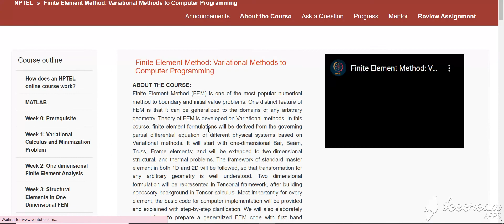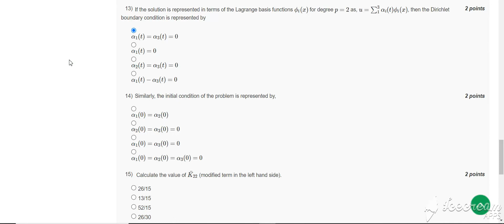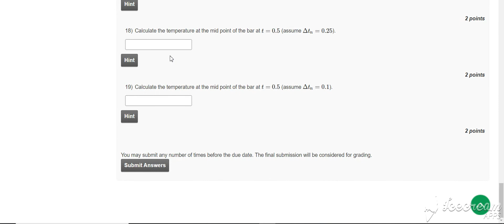💥WEEK 12💥FINITE ELEMENT METHOD: VARIATIONAL METHODS TO COMPUTER PROGRAMMING ASSIGNMENT SOLUTION💥💥